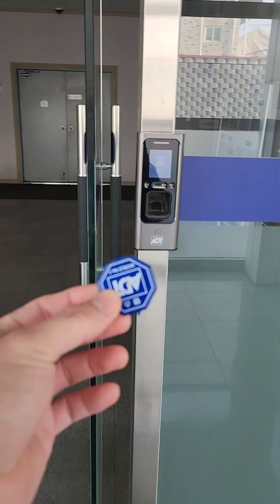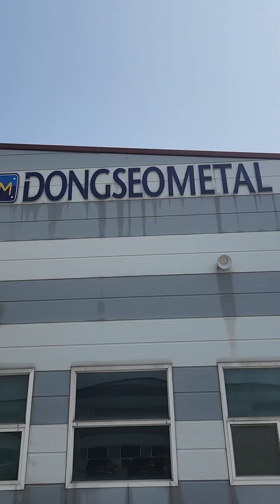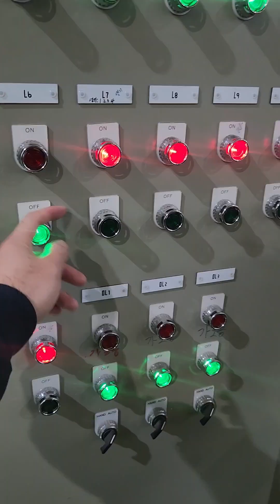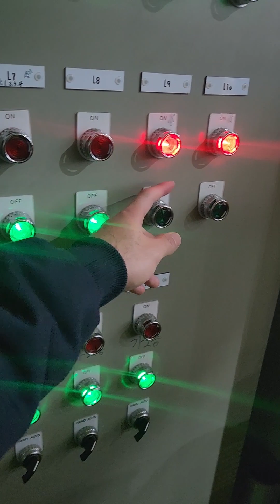Daily Routine bilang OFW sa korea.